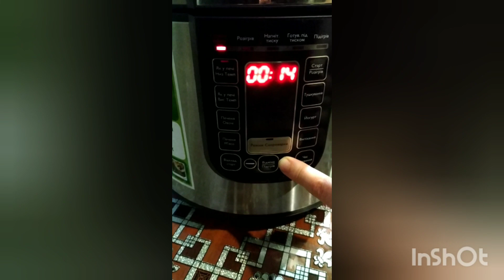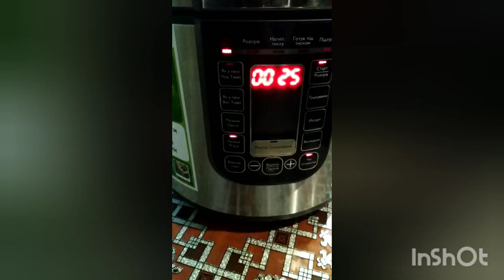Кролик тушкований в сметані з яблуками в мультиварці.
Рецепт:
тушка кролика.
цибулина-1 шт.
морква-1 шт.
яблука-2 шт.
часник- 1 головка .
сметана-1 скл.
масло -100 гр.
сіль,перець.
вода-100 мл.
Тушкувати 25 хв., в мультиварці - скороварці.